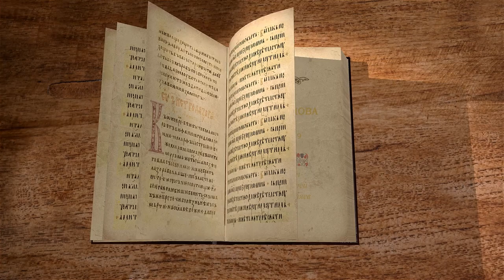КНИГА ИОВА. Глава 9 "Нет между нами посредника" Протоиерей Олег Стеняев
Команда Экзегет.

На библейском портале Экзегет вместе с протоиереем Олегом Стеняевым, мы продолжаем изучение одного из таинственных текстов Ветхого Завета -  Книги Иова. Глава 9.

🔸   Ответ Иова на слова Вилдада
🔸   Праведность Бога
🔸   Действие Бога – закон
🔸   Осуждение Иова себя
🔸   Промышление Господа о Своем творении
🔸   Бог милует и превозносится над судом
🔸   Негодование и непонимание Иова
🔸   "Нет между нами посредника"
🔸   Помышление о Христе
🔸   Божественное правосудие